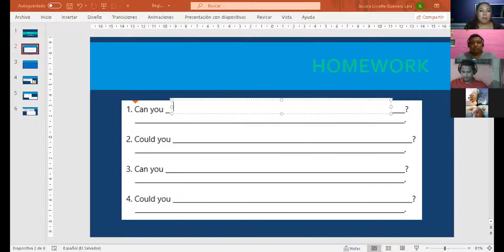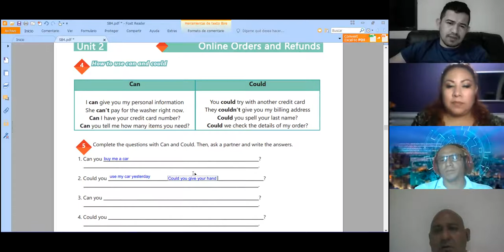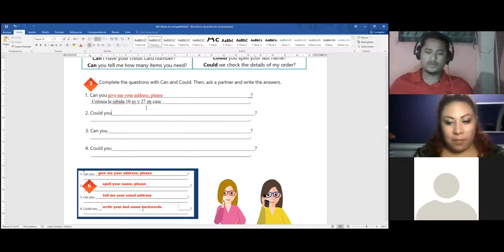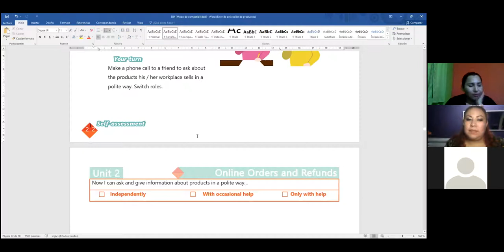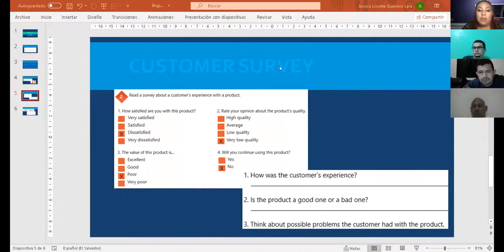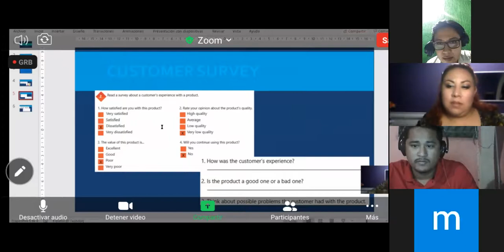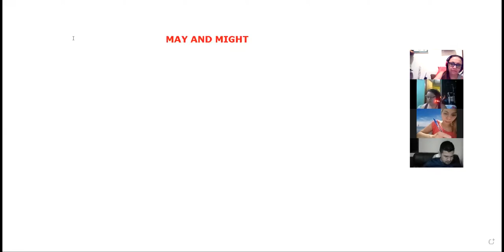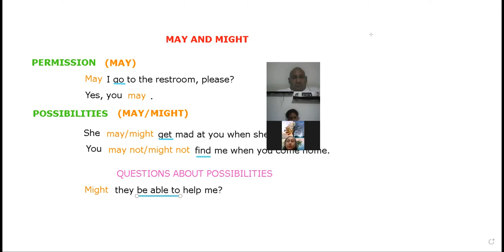Ingles Corporativo- Videoconferencia # 8 How to use may and might